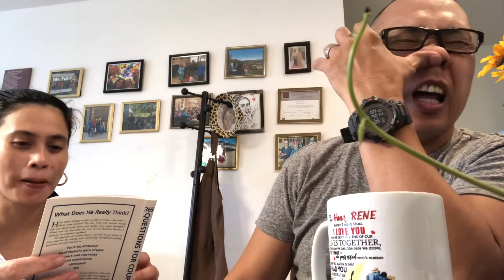Couple’s breakfast routine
Check out what we usually eat during breakfast. Know what we usually talk during breakfast.